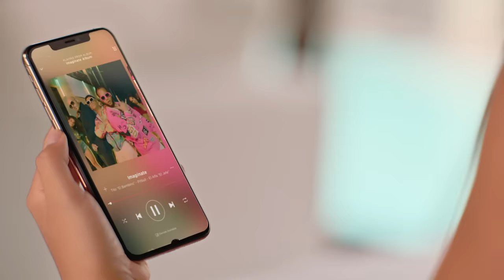Imagínate (Vídeo Oficial) - Tito EL Bambino Ft Pitbull & El Alfa